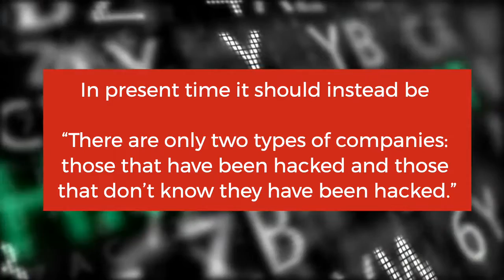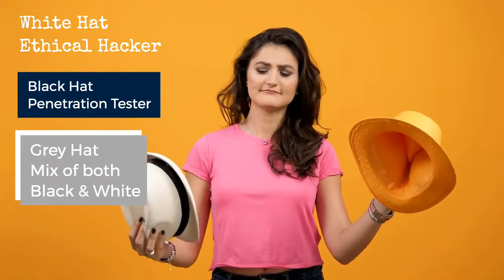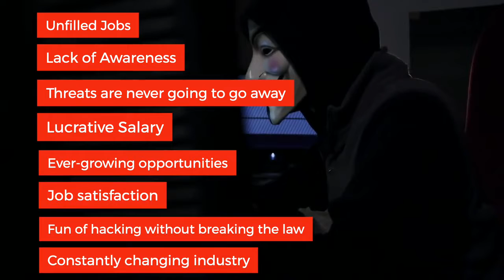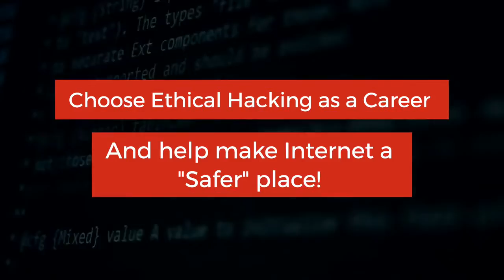Ethical Hacking Roadmap for Rookies & Beginners | Career Opportunity, Certifications & Jobs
Ethical Hacking, also known as penetration testing, intrusion testing, or red teaming, is the controversial act of locating weaknesses and vulnerabilities of computer and information systems by duplicating the intent and actions of malicious hackers.

An Ethical Hacker, also known as a whitehat hacker, or simply a whitehat, is a security professional who applies their hacking skills for defensive purposes on behalf of the owners of information systems. Nowadays, certiﬁed ethical hackers are among the most sought after information security employees in large organizations such as Google, Microsoft, Facebook & Indian giants like Wipro, Infosys, IBM, Airtel and Reliance among others.